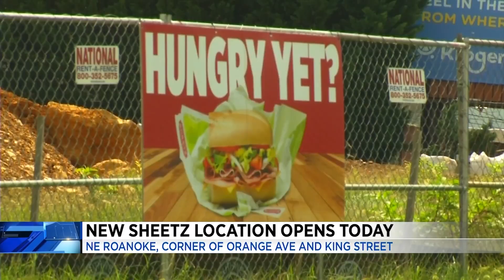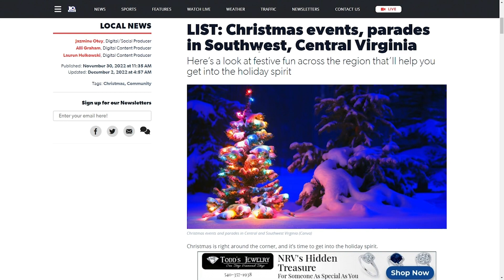Brittany Wier Demo 2023